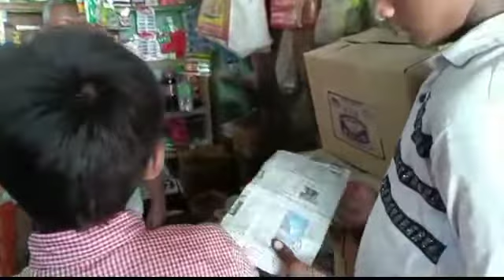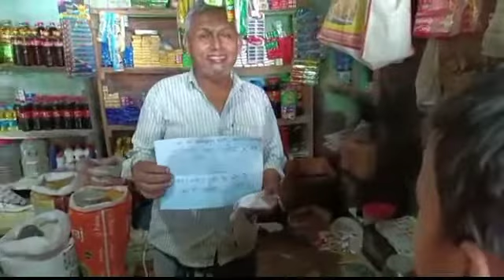क्राफ्ट ऐक्टिविटी के तहत प्रा.वि. इस्माइलपुर बरहती के बच्चों ने पेपर बैग बनाकर किया जागरुक